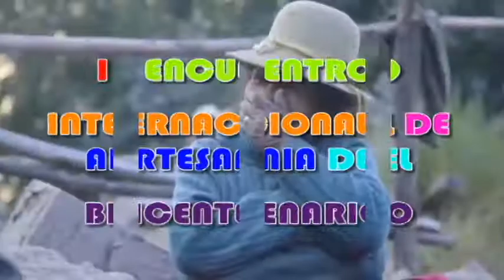I ENCUENTRO INTERNACIONAL DE ARTESANIA DEL BICENTENARIO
Organiza la Gerencia Regional de Comercio Exterior y Turismo del Gobierno Regional Arequipa.
Participan:
Desde España: Manuel Martínez Torán
Desde México: Fernando Meneses
De Latinoamérica:  Ecuador: Guillermo Guerra Jara
Colombia: Oscar Campo Salazar
Brasil:  Angela López Legname Barbour
Perú:  Walter Gonzales Arnao
Tema: Retos de la Artesanía frente a la Pandemia